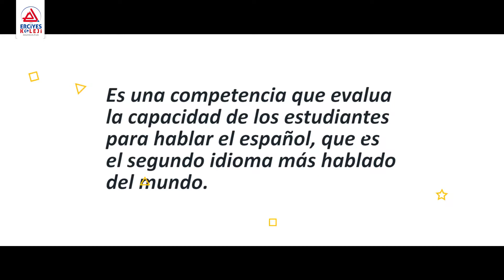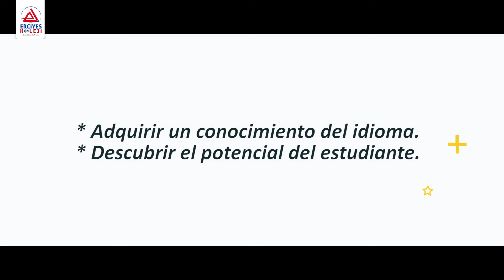Erciyes College - LAS ESCENAS AGRADABLES DE TELL EN ESPAÑOL!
Al final de Tell Español, la tradicional competencia del Colegios Erciyes, vimos las escenas agradables. Presentamos nuestro vídeo a tu gusto para compartir con ustedes este placer. Las Performances de nuestros estudiantes en la competencia se encontrarán con ustedes pronto. Esperamos que disfrutes.

TELL EN ESPANOL'DAN KEYİFLİ SAHNELER!

Erciyes Kolejinin artık geleneksel hale gelen yarışması Tell en Espanol sonuçlanırken keyifli sahnelere tanık olduk. Bu keyfi sizlerle paylaşmak için videomuzu beğeninize sunuyoruz. Öğrencilerimizin yarışmadaki performansları da yakında sizlerle buluşacak. İyi seyirler...